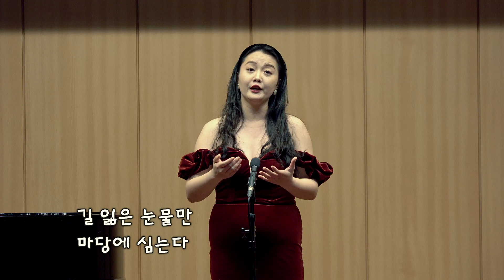Sop.TangWen "길 잃은 봉선화" - 이현경 시 / 오선율 곡, Pf.손세창, 페트라 한국시음악협회 제14회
*13 {페트라 한국시음악협회 제14회 정기연주회}
심진섭 작곡가 초청음악회
주최, 주관 : 페트라 한국시음악협회(회장 이해선)
2023년 4월 10일 (월) 7:00 pm
매헌 윤봉길의사 기념관
촬영, 녹음 : 심진섭
편집, 매스터링 : 심진섭